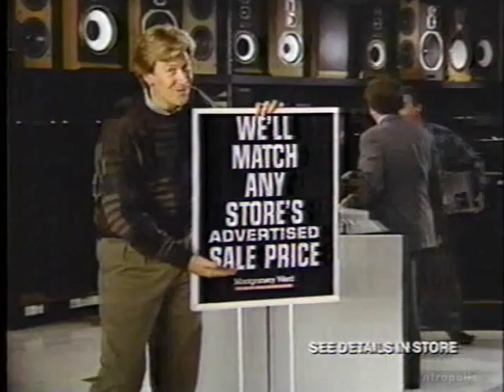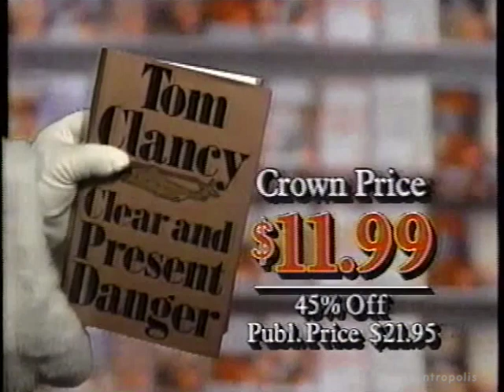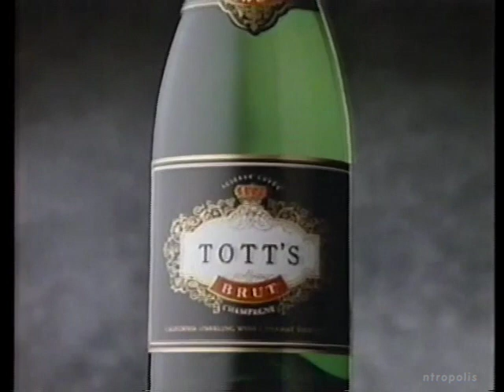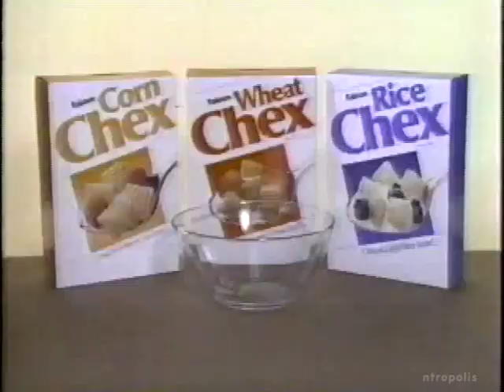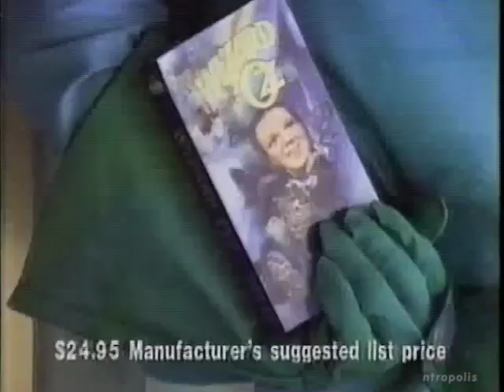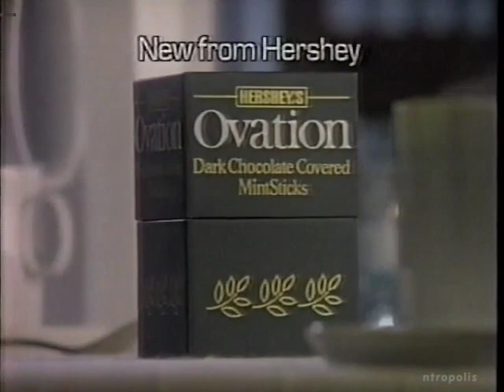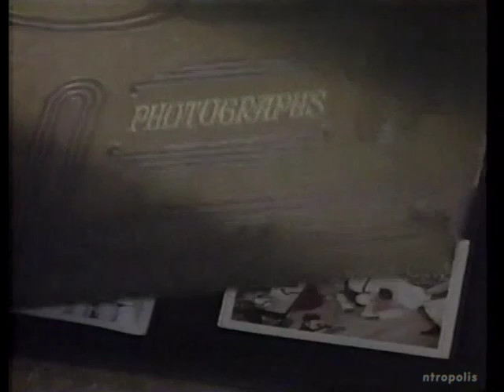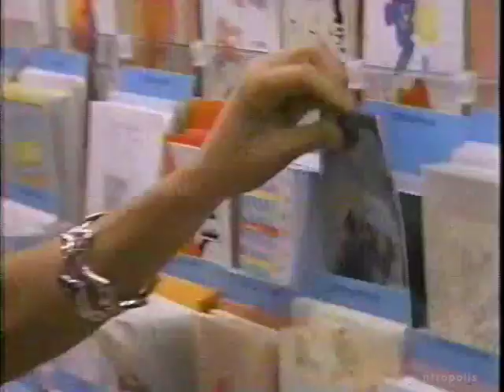WTTG commercials, 12/14/1989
Aired during "White Christmas" on WTTG-Washington, DC.

00:00 WTTG Channel 5 News Update with James Adams
00:25 Fahrenheit by Christian Dior at Hecht's
00:55 Channel 5 News Update (cont'd)
01:01 Montgomery Ward (Electric Avenue)
01:31 "The Simpsons Christmas Special" promo
01:50 "White Christmas" intro
02:21 Pillsbury Cinnamon Rolls
02:51 Oldsmobile Silhouette (with Josh Saviano)
03:21 Secret
03:52 "White Christmas" bumper
03:55 "White Christmas" sponsor billboard
04:05 "We're No Angels"
04:35 Crown Books
05:05 "The War of the Roses"
05:35 Kentucky Fried Chicken (Holiday Meal Deal)
05:45 WTTG "Babes in Toyland" promo
06:15 Fuji Videotape
06:45 Pillsbury All-Ready Pie Crusts
07:15 Ore-Ida Tater Tots
07:46 Downy
08:16 "White Christmas" bumper
08:19 Texaco System3
08:49 Swatch
09:19 Tott's Champagne
09:34 Pillsbury All-Ready Pie Crusts
09:50 Hallmark
10:20 Nestle Toll House
10:50 Hickory Farms
11:20 "White Christmas" bumper
11:23 Bailey Banks & Biddle Jewelers
11:53 Giant Food Stores
12:23 Kraft Cholesterol Free Mayonnaise
12:52 WTTG Channel 5 News Update with James Adams
13:17 McDonald's (Holiday Meals)
13:47 Channel 5 News Update (cont'd)
13:53 Chex Party Mix
14:23 Hefty Cinch Sak
14:53 Jerky Treats
15:09 Remington Microscreen
15:39 Nestle Toll House
15:54 "White Christmas" bumper
15:57 Britches & Britches Great Outdoors
16:27 Citibank Mastercard
16:57 Kentucky Fried Chicken (Holiday Meal Deal)
17:07 DeBeers
17:37 Lego
18:07 Pepto-Bismol
18:23 Vicks Cherry NyQuil
18:38 Oldsmobile (The Oldsmobile Edge)
19:12 "The Simpsons Christmas Special"/"Married... with Children" promo
19:42 Knowing by Estée Lauder at Woodward & Lothrop
20:12 Downy ("The Wizard of Oz" promotion)
20:42 Hershey's Ovation
21:12 Mrs. Smith's
21:42 Jerky Treats
21:57 Nestle Toll House
22:13 Comet
22:44 Pillsbury Crescent Dinner Rolls
23:14 "White Christmas" bumper
23:16 Schweppes
23:46 Toys "R" Us
24:16 "The War of the Roses"
24:46 Tott's Champagne
25:02 Pillsbury's Best Chocolate Chip Cookies
25:17 Ore-Ida Tater Tots
25:47 Lego
26:17 Pillsbury Breadsticks
26:47 "White Christmas" bumper
26:50 Chi-Chi's
27:21 "We're No Angels"
27:50 Kraft Cholesterol Free Mayonnaise
28:20 WTTG Channel 5 News Update with James Adams
28:47 Citibank Mastercard
29:17 Channel 5 News Update (cont'd)
29:21 WTTG Happy Holidays promo (Sue Palka, Steve Buckhantz, Morris Jones, James Adams)
29:51 Hallmark
30:21 Ore-Ida French Fries
30:51 Pillsbury's Best Chocolate Chip Cookies
31:21 "White Christmas" bumper
31:24 "White Christmas" sponsor billboard
31:34 "We're No Angels"
32:04 Crown Books
32:34 Kentucky Fried Chicken (Holiday Meal Deal)
32:45 Riggs National Bank
33:15 Giant Food Stores (partial)